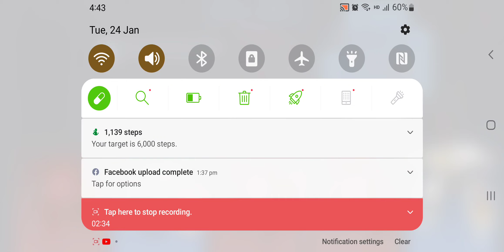Mech Arena - The Game That Lets You Play as a THING! N°357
I hope you guys enjoyed this video. Thank you so much for your support!!!

My  Mech 🆔️ : 17318755
My mech arena's friend list is full. I am not able to accept the request of anyone. You can send a request to my facebook id and text me 'Mech Arena' and I will accept your request. If your mech arena id is linked to facebook,
then you will be automatically added to my mech arena friend list.